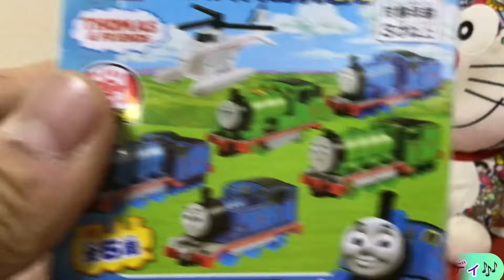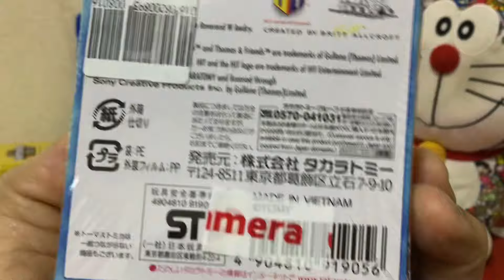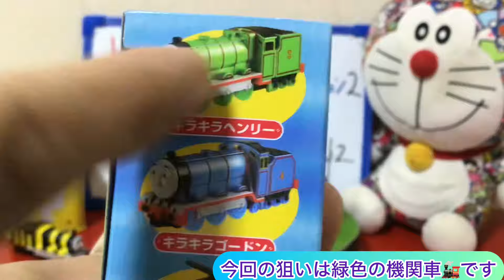トーマストミカのわくわくドキドキコレクション2の開封動画第2弾 Unboxing TOMICA Thomas & Friend collection 2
今回、トーマストミカのわくわくドキドキコレクション2の開封動画の第2弾です。
緑色の機関車🚂が狙いました。
さ、どんな機関車🚂が出るからを動画で見てください。